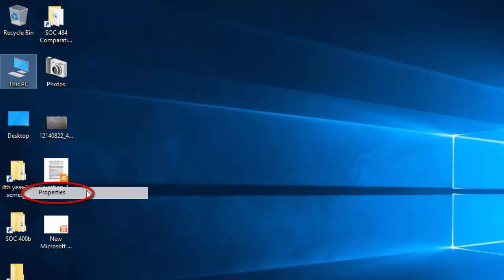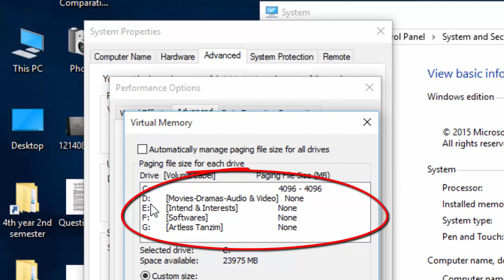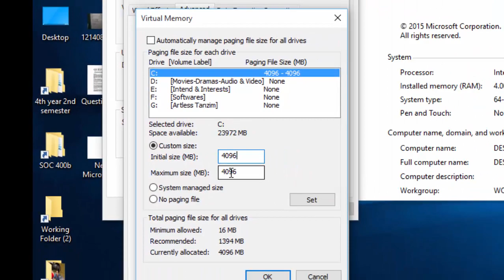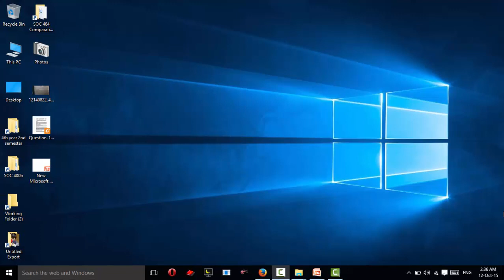আপনার কম্পিউটারের গতি বাড়িয়ে নিন, ভার্চুয়াল র্যা ম ব্যবহার করে। Speed up your PC using Virtual RAM I